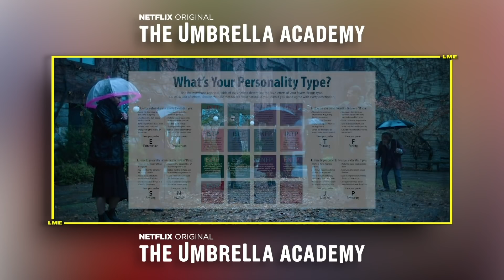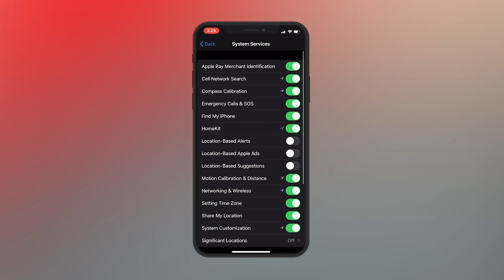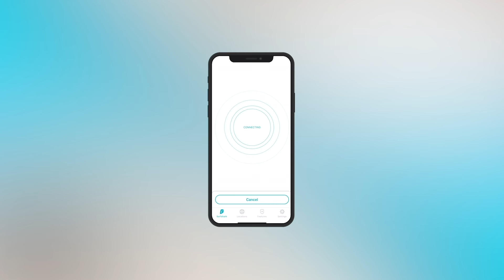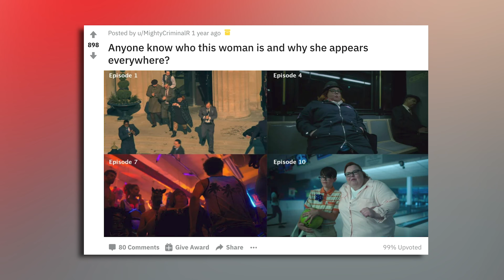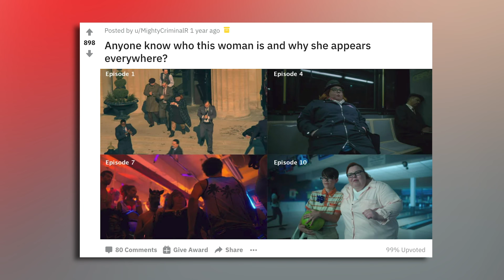The Umbrella Academy Season 2 Explained in 25 Minutes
Let Me Explain - THE UMBRELLA ACADEMY SEASON 2 (2020 - Netflix):
After dropping his siblings into an alley in Dallas - in different years - Five scrambles to track them all down and stop a new doomsday threat.
Writers: Steve Blackman (created for television by), Jeremy Slater (developed by), Gerard Way & Gabriel Bá (based on the Dark Horse comic by), Lindsay Gelfand, Allison Weintraub (story editor), Aeryn Michelle (staff writer)
Stars: Elliot Page, Tom Hopper, David Castañeda, Emmy Raver-Lampman, Robert Sheehan, Aidan Gallagher, Justin H. Min, Ritu Arya, Kate Walsh, Yusuf Gatewood, Marin Ireland